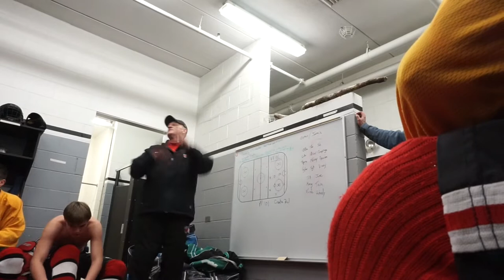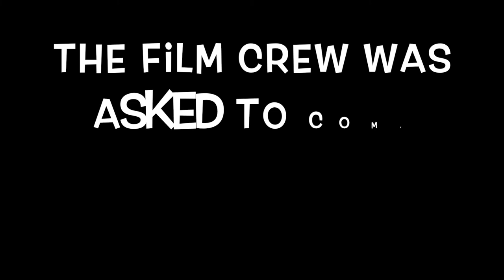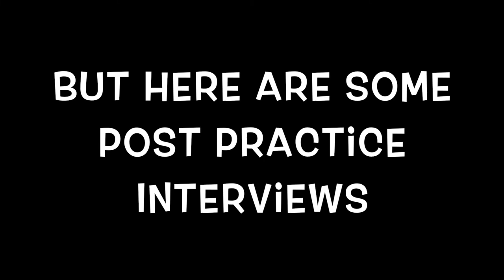A Men's Elite Documentary